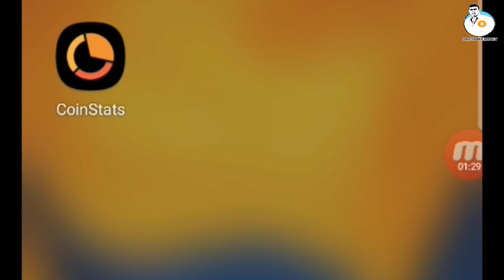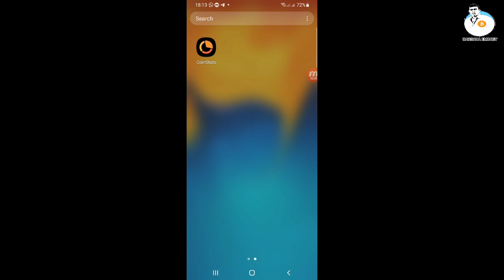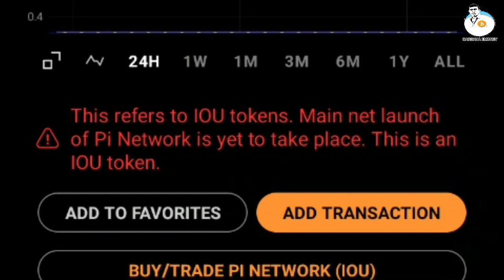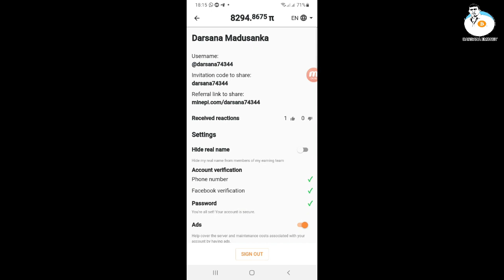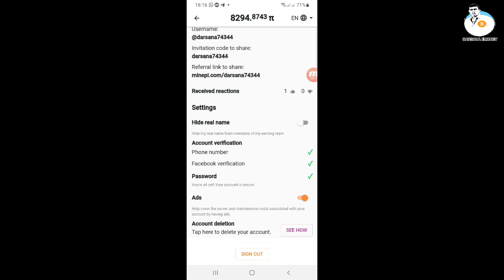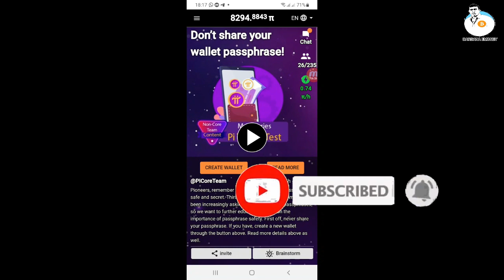Pi Network Listed | Pi network price $0.33 | Pi Network Latest News Update | DARSANA EMONEY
SL E-Money
Singhe Airdrops

How To Earn Money Online | How To Earn Money Online Sinhala
Bitcoin Earning Sinhala | Bitcoin Earning Sites
How to amke money online sinhala 2020
How to amke moeny online sinhala 2020 Online sinhala 2020